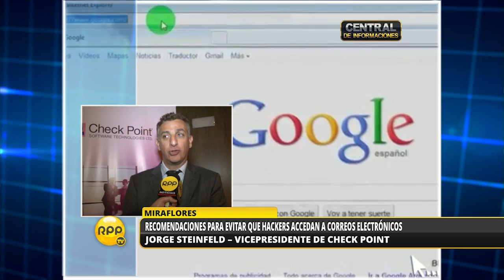¿Cómo proteger tus cuentas y contraseñas de los hackers?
Aquí sabrás las principales recomendaciones para que los hackers no puedan ingresar a tus correos electrónicos entre otras cuentas más. ¡Entérate cómo! Twitter: @RPPNoticias